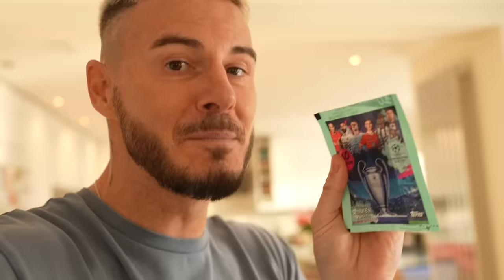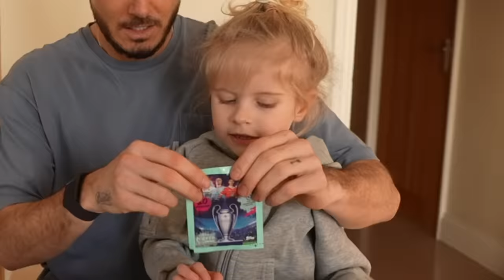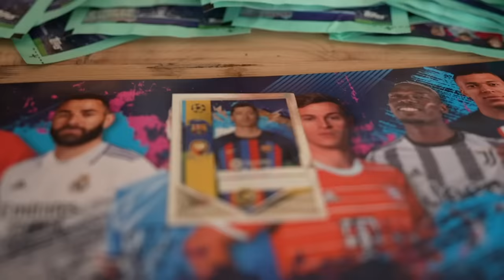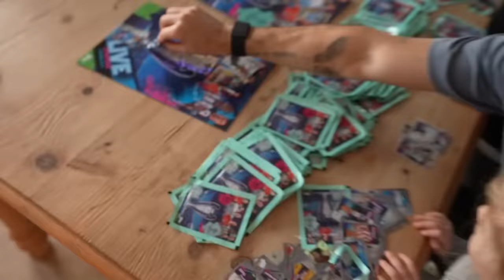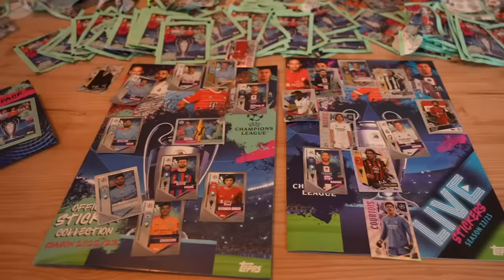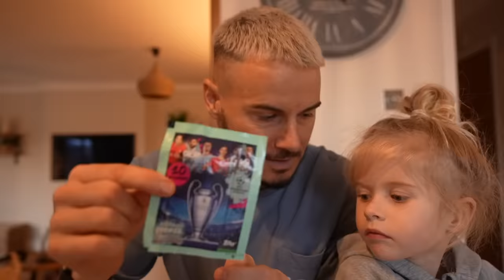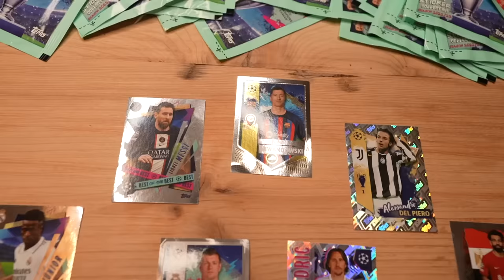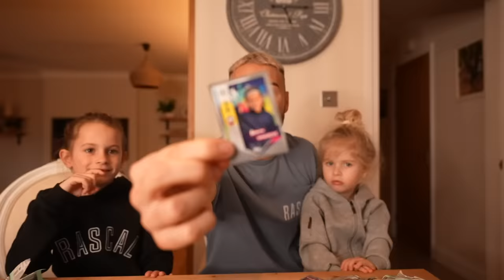ROMAN PACKED HIMSELF - CHAMPIONS LEAGUE STICKER BATTLE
Big thanks to Topps Match Attax for creating Roman his own unique UEFA Champions League sticker. He was so shocked when he unpacked himself! Watch the video to see his reaction 👀